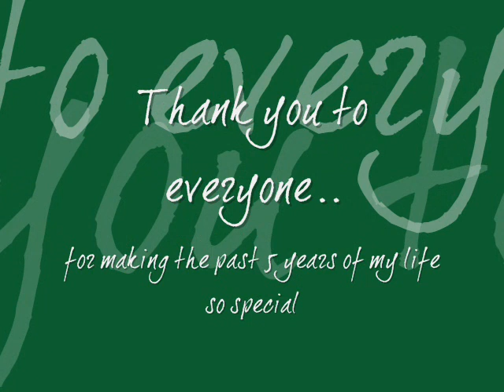Greenbank High School Memories video/photo